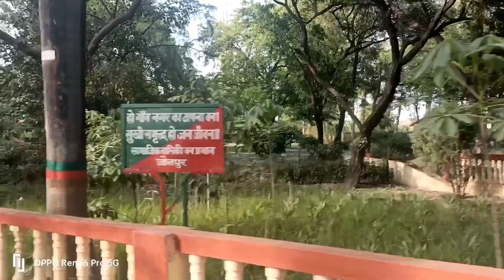जौनपुर का बन विभाग बहुत ही सुंदर है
जौनपुर का बन विभाग
hello friends welcome back to my vlog
aaj ka vlog बन विभाग का है
preeti singh vlog
देशी vlog
देहाती vlog
daily vlog